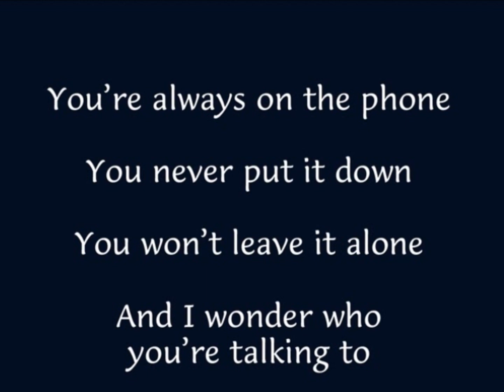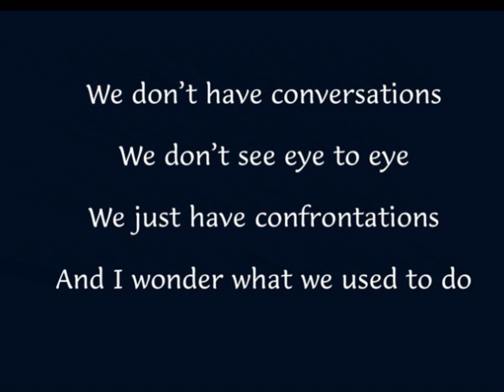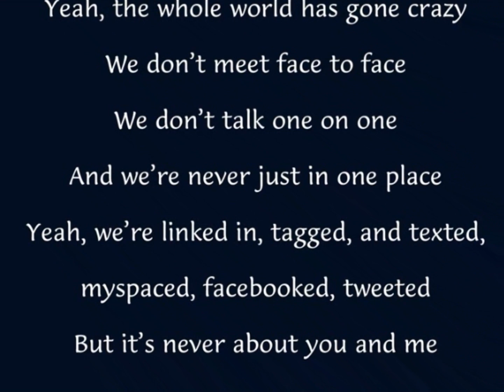Tret Fure - Blackberry Blues with lyrics